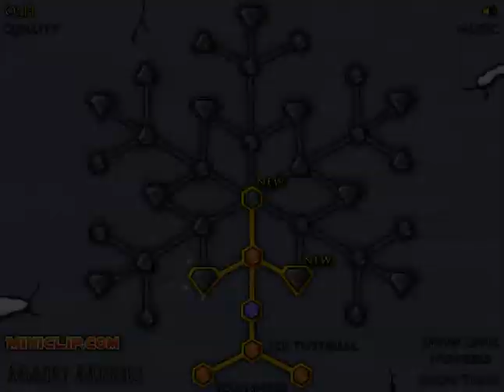Friv Game - Fireboy and Watergirl 3 Part 1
Tutorial.id - Games For Kids Channel Provides Game Play Of Children's Cartoon Games That Are Available To Play Online For Free. Videos on this channel for babies, toddlers and preschool children is about the most popular cartoon Character that kids love, such as Disney Princess Bell, Little Murmaid Ariel, Sleeping Beauty Aurora, Tangled – Rapunzel, Frozen Princess Elsa and Anna, Cinderella, Jasmine, Snow White, Sofia, Peppa Pig, Minions – Despicable Me, Talking Tom And Angela, Barbie, Minnie Mouse, Baby Hazel, Dora The Explorer and much more. There are lots of Fun Games For Kids To Play Such as Dress Up Games, Makeover Games, Makeup Games, Doctor Games, Nursing Baby and Pregnant Games, Cooking Games, Coloring Games, Puzzle Games, Memory Games